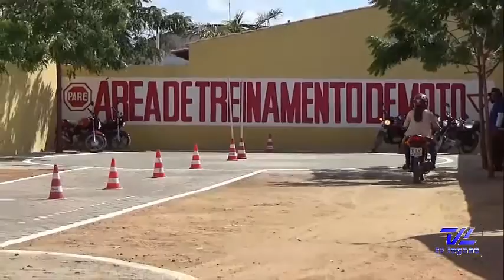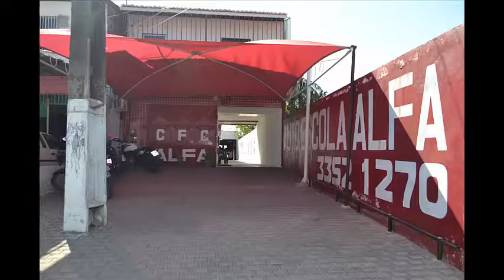Conheça o Centro de Treinamento da Auto Escola Alfa em Pentecoste